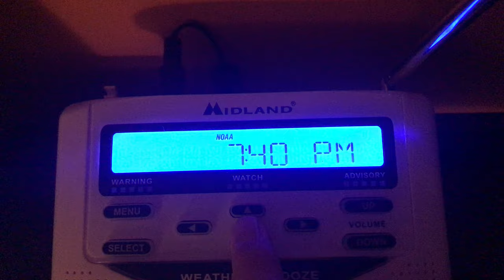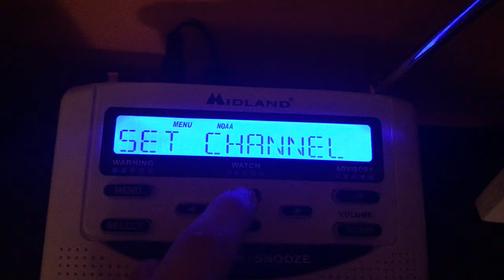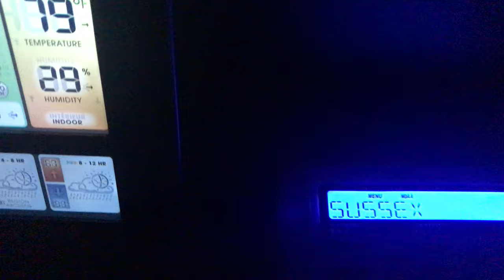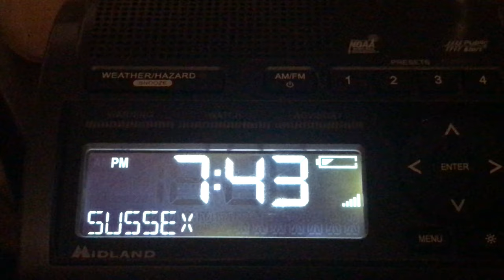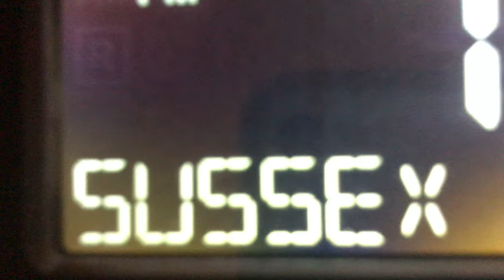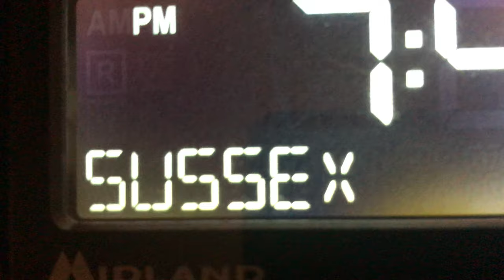Sussex County In Delaware For SPCSuperMarioEAS 757